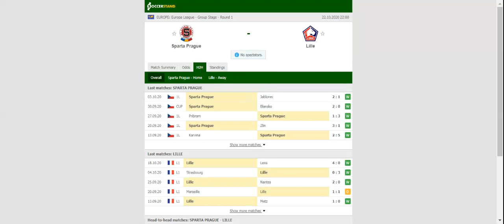SPARTA PRAGUE VS LILLE PREDICTION & BETTING TIPS - 22/10/2020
2021 college football predictions,
2019 college football predictions,
2020 ncaa football predictions,
nc state football predictions 2020,
2020 nebraska football predictions,
2020 uga football predictions,
10 football predictions 2020,
football songs,
football vines,
football skills,
football daily,
football games,
football khela,
football live,
football pump up,
football anime,
football analysis,
football asmr,
football agility drills,
football american,
football academy,
football anthem,
football boots,
football big hits,
football bloopers,
r/b football,
f c b football,
mattyb football,
s.a.b football,
football chants,